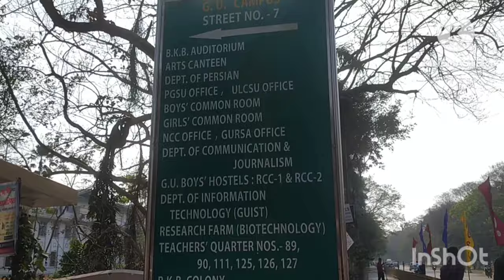my short documentary on Guahati university 2023